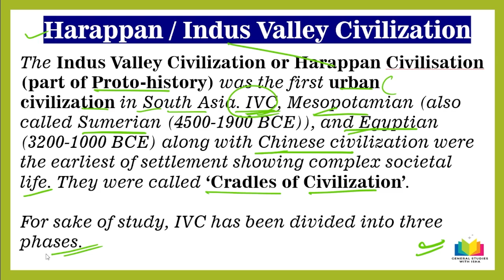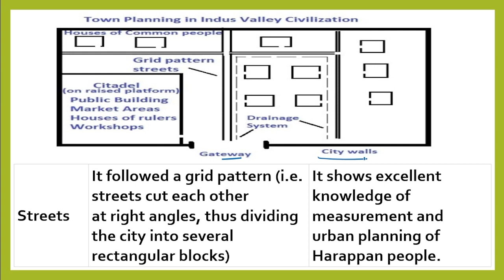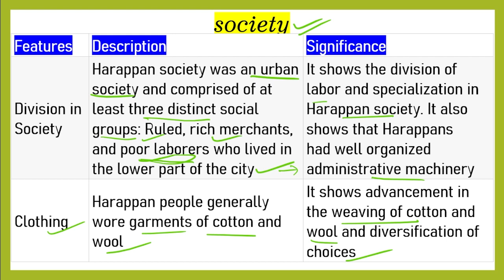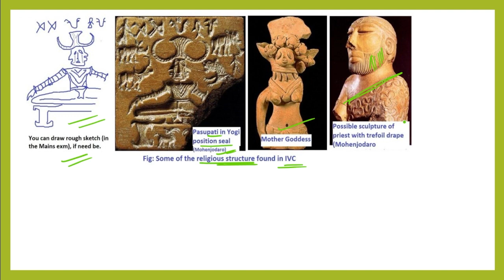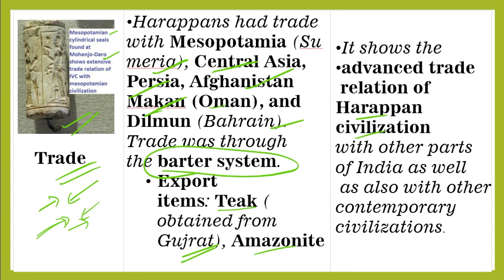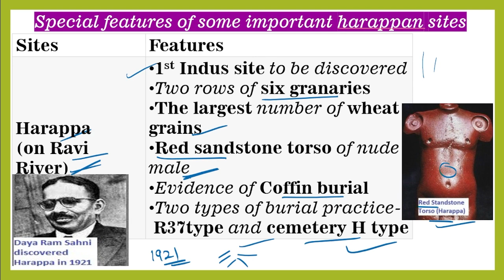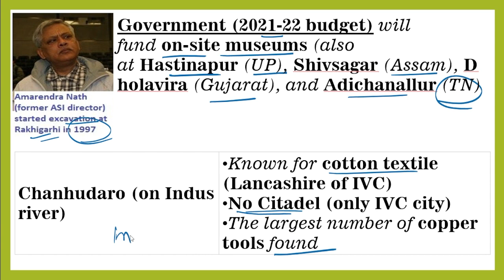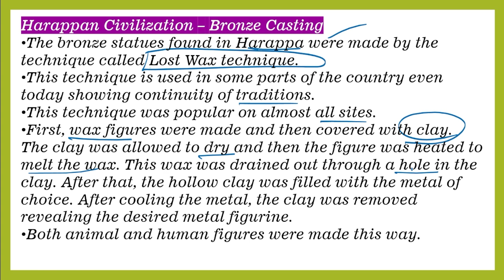IVC-Indus valley civilization, (Harappan civilization), Ancient history of India